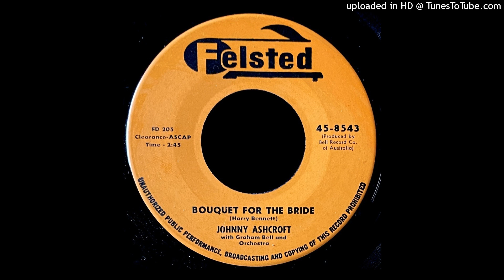Johnny Ashcroft - Bouquet For The Bride - Felsted Records (Teen)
Nice melody. Very surprised this isnt on YT already. Says "Bell Australia", the artist sounds American to me.